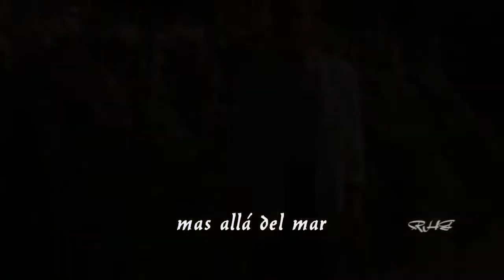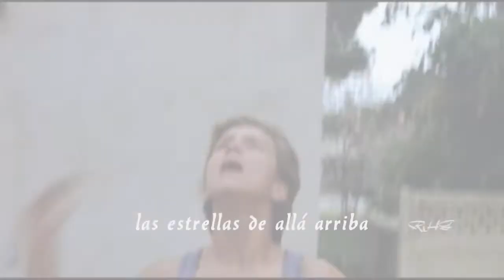River Phoenix. YOU & I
Another tribute to our River of LOVE...